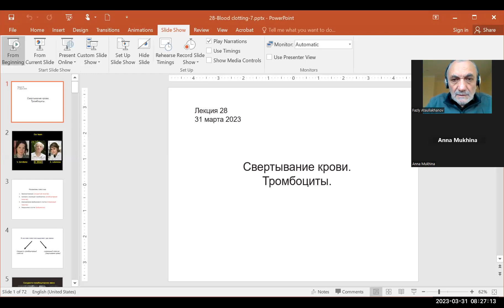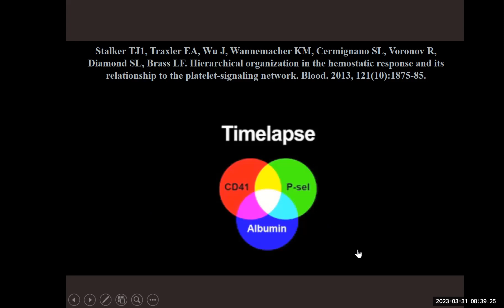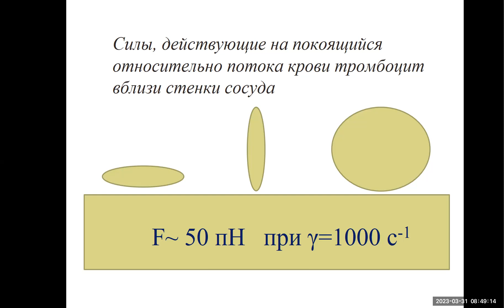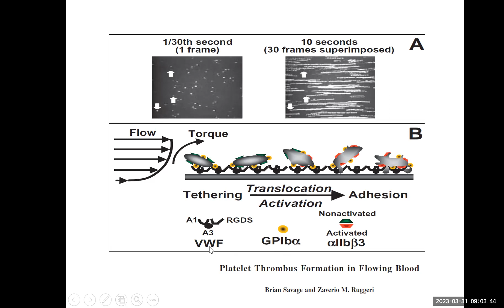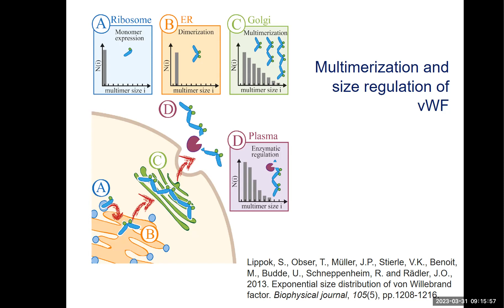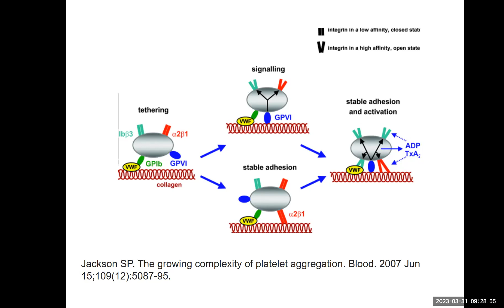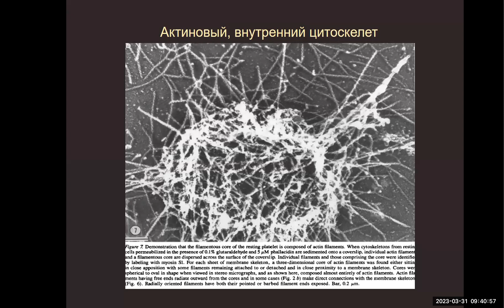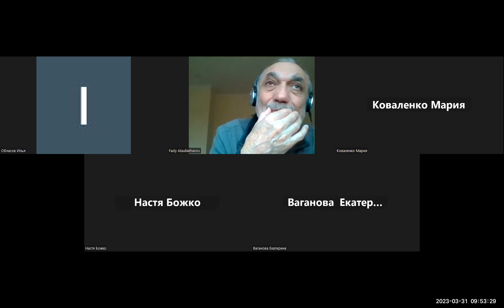28 Blood clotting 7